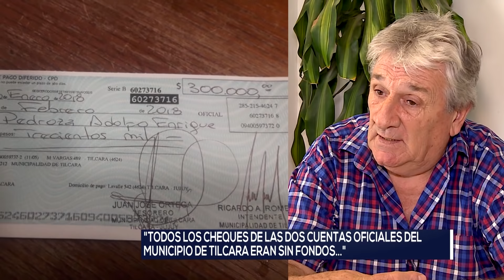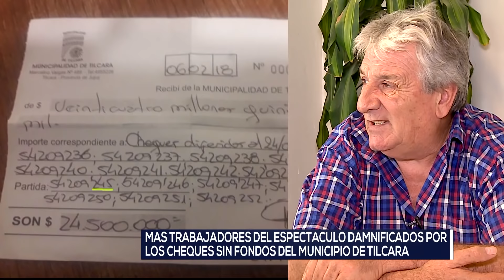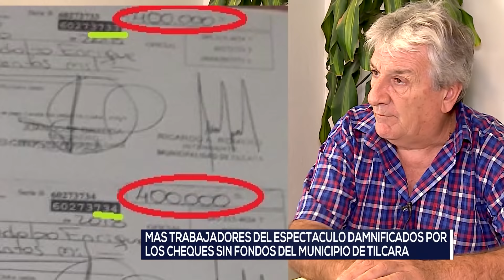Jorge Martinez - 'Zona Franca' Salta - Trabajadores del espectáculo damnificados